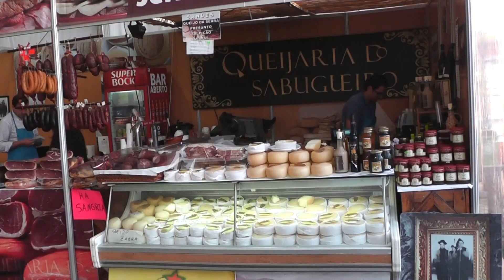Feira de Santa Iria 2013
Instalada no Largo de São Francisco em Faro, de 19 a 28 de outubro, a Feira de Santa Iria, uma das feiras mais antigas e tradicionais da região algarvia, continua a atrair residentes e visitantes, sobre tudo turistas.